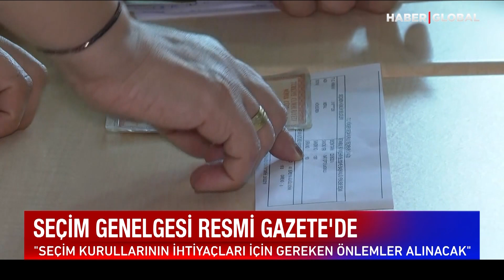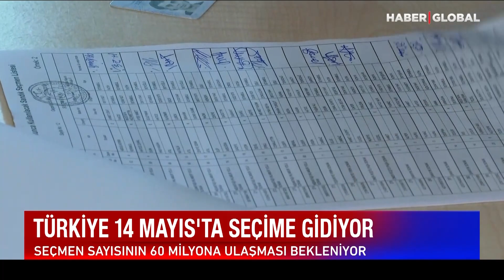Saadet Partisi Önerdi, Deva Karşı Çıktı! Seçime Aylar Kala Altılı Masada Yeni Kriz!